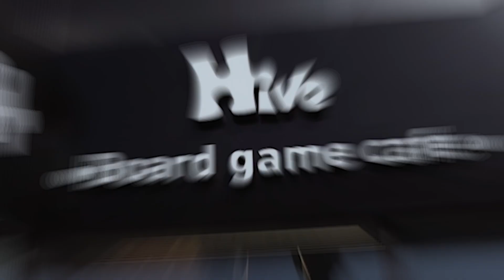RWF Showreel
Here's a look at some of our favourite works we've delivered for our clients so far. Tons of fun, hard work, and oodles of creativity- That's the Run with films way!
Keep updated with our latest work on our